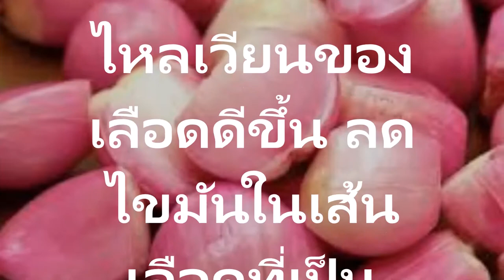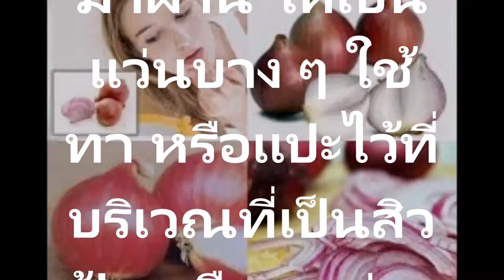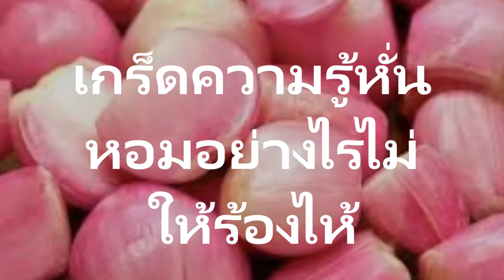หอมแดง Shallot มีสรรพคุณทางยา รักษาสิว และลดรอยด่างดำ ช่วยลดไขมันในเลือด